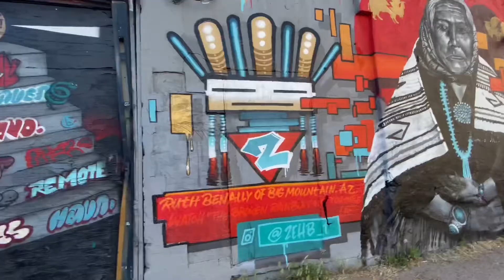Covid-19 Shut Down the Denver Rino Art District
I was able to get down to Denver this quarantine and shoot the Rino Art District while nobody was there.